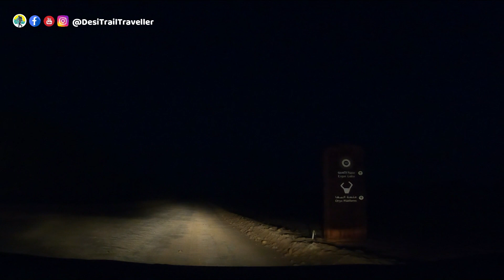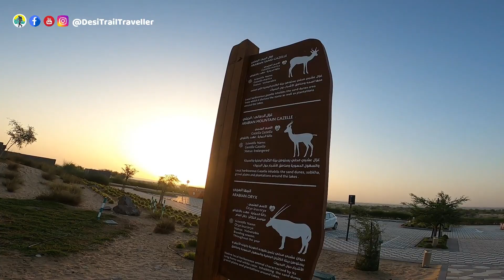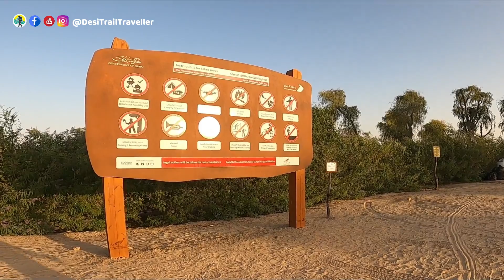Expo Lake 2020 | Arabian Oryx Platform | Sunrise | Dubai | UAE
The Oryx Platform is an observation deck built in the shape of Arabian Oryx head, which gives spectacular view of Expo Lake, Sunrise & Sunset.

Just beyond the Expo site near the Al Maktoum Airport, you will find an Expo lake. It’s close to Babs Al Shams Desert Resort & Spa and Last Exit Al Qudra by Meraas. The best method of reaching there's heading on the D63 route, past Last Exit and by turning right the road that conjointly ends up in Al Qudra Lake.

Parking Coordinates - Oryx Platform: 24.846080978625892, 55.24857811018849
Parking Coordinates - Expo Lake: 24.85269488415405, 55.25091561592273